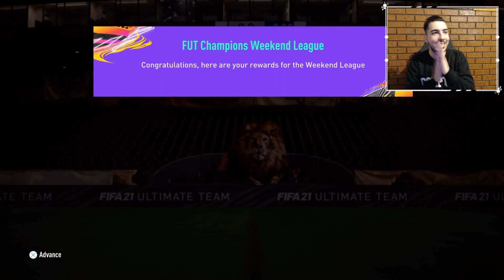LIGUE 1 TOP 200 REWARDS!!! OH BABYYYY!!!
**SOCIALS**